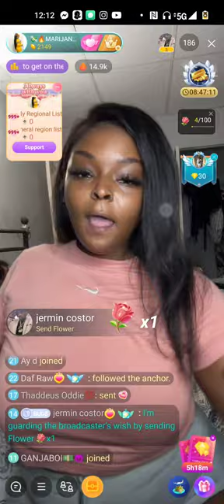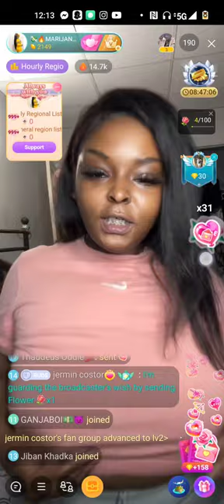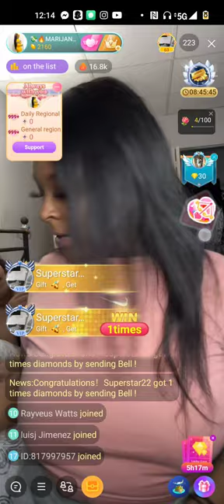jermin costor TalkShow "Thank Youu" (Vlog)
jermincostortalkshow Available Now
🎮 Bilionz Entertainment Gaming World 🎮
Add & Play W/ BillionzEnt & jermincostor
Gaming on your Call Of Duty
Mobile App Store
FOR UNCUT MUSIC BY: jermin costor
DownLoad & Stream On Spotify x AppleMusic